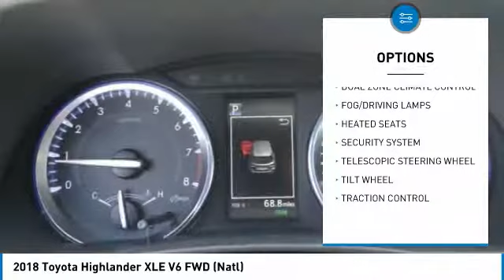2018 Toyota Highlander HEMET BEAUMONT MENIFEE PERRIS LAKE ELSINORE MURRIETA T182019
2018 Toyota Highlander XLE V6 FWD (Natl)

GOSCH TOYOTA SCION PROUDLY SERVING HEMET, BEAUMONT, MENIFEE, PERRIS, LAKE ELSINORE, MURRIETA, AND SURROUNDING SOUTHERN CALIFORNIA LOCATIONS. THIS OOH LA LA ROUGE MICA 2018 Toyota HIGHLANDER IS EQUIPPED WITH A Engine: 3.5L V6 w/D-4S, TRANSMISSION, AND RECEIVES AN ESTIMATED 21 City/27 Hwy MPG. GOSCH TOYOTA SCION 450 CARRIAGE CIRCLE HEMET CA 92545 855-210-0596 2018 Toyota HIGHLANDER XLE V6 FWD (Natl) Stock #: 8-T182019 | VIN: 5TDKZRFH5JS276771 | 2018 Toyota Highlander XLE V6 FWD (Natl) Gosch Toyota Scion